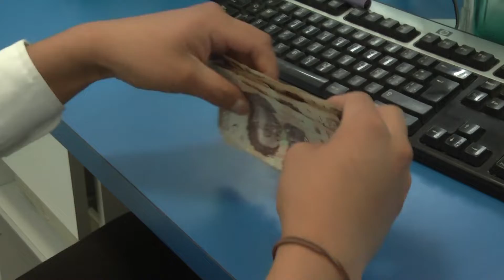La violencia económica usualmente se reproduce en el ámbito familiar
Este tipo de violencia viene de la mano con la violencia psicológica, ambas se encuentran dentro del núcleo de la violencia familiar y es que aunque estas no generen lesiones o muestras, realmente afectan